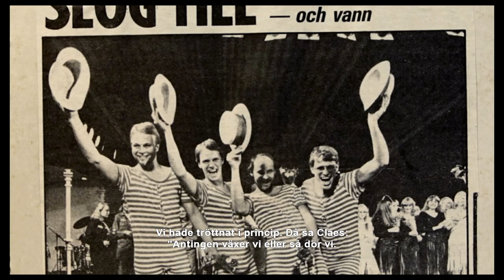Det ska va gôtt å leva – en film om Galenskaparna After Shave - biopremiär 9 september!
Galenskaparna After Shave är en av Sveriges mest framgångsrika humorgrupper genom tiderna. Här berättas historien om hur allt började; med små steg av framgång och sedan motgångar, med radiosketcher och folkparksturnéer och så småningom, likt en albatross som har svårt att lyfta, flyger gruppen till slut och svävar än i dag. Med intervjuer och tillbakablickar tas publiken genom fyra decennier av blod, svett, tårar och galenskap. Galenskaparna After Shave firar 40-årsjubileum i år!

Filmen innehåller aldrig tidigare visat material, och medverkar gör Knut Agnred, Anders Eriksson, Kerstin Granlund, Claes Eriksson, Per Fritzell, Jan Rippe, samt i arkivmaterial även Peter Rangmar. För regin står Anna Hammarén, Rasmus Ohlander och Håkan Hammarén.